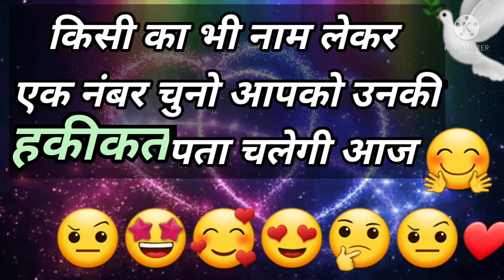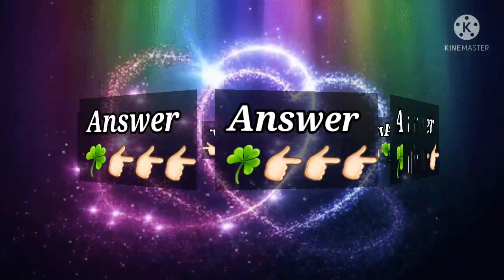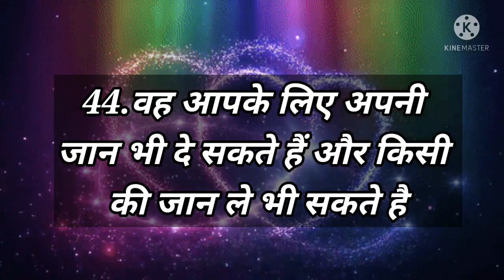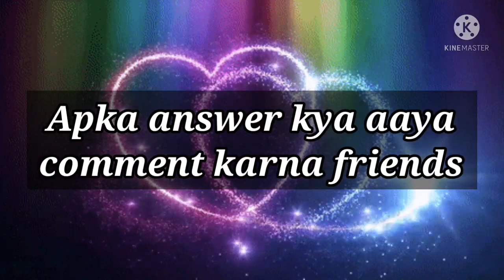Love Quiz game | Love test | choose one number